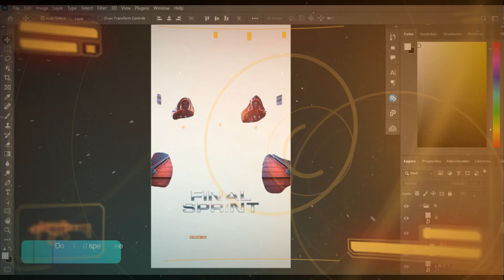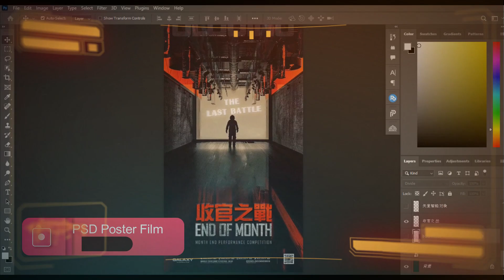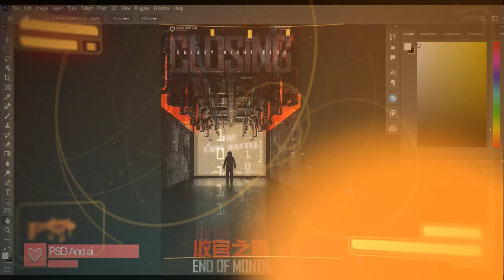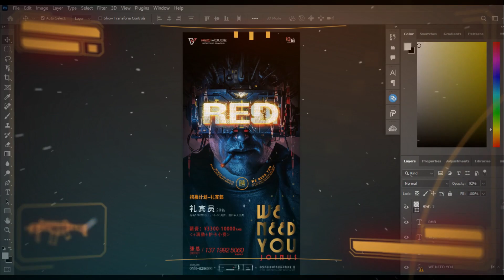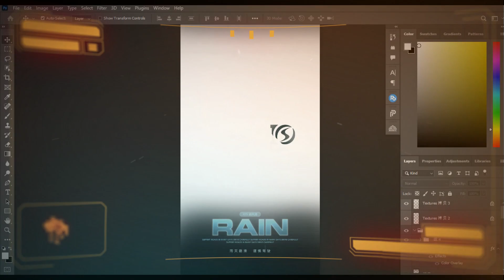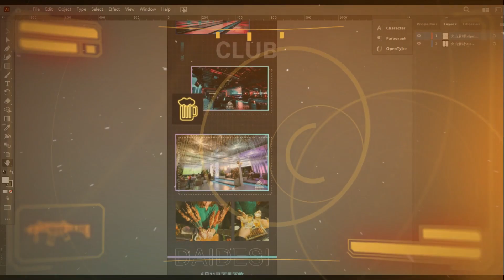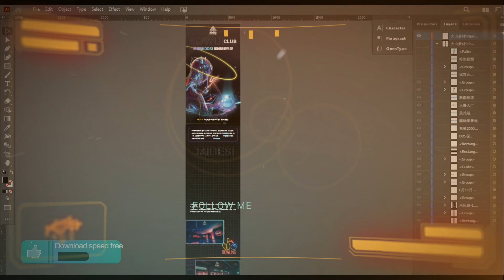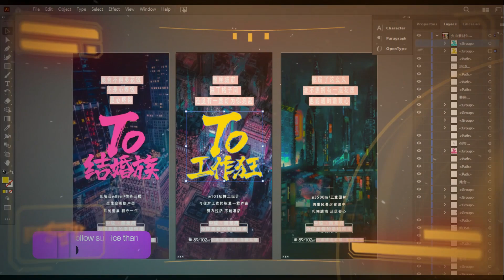✅ Poster Film 2.18GB Siêu đẹp ✅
✅ Bao gồm PSD và ai đã tách riêng ✅
✅ Anh em né thằng hoàng nguyễn bên học viện thiết kế đồ họa ra nhá ✅
✅ toàn bán hàng reup lại con mẹ nó ✅
✅ Giúp mình được nút bạc bằng cách nhấn nút chuông cũng như 💜  video
▼ Like : 【Subrice Channel】🔔 Download speed idm  ✅
➤  Terabox Download  nén và chưa nén  ✅